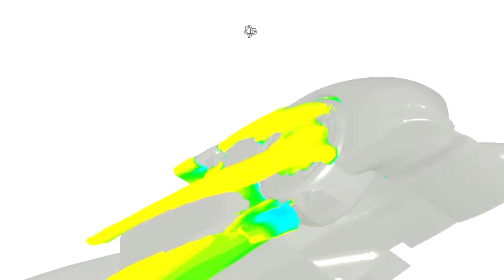Do you need help understanding your vehicle's aerodynamics? Dynamic-Aero can help.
Dynamic-Aero
Motorsport Aerodynamics